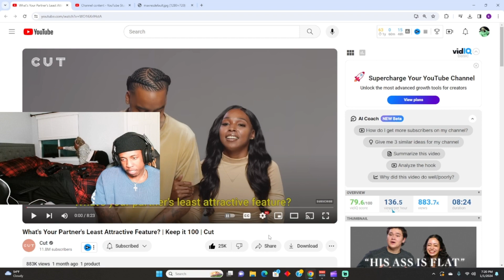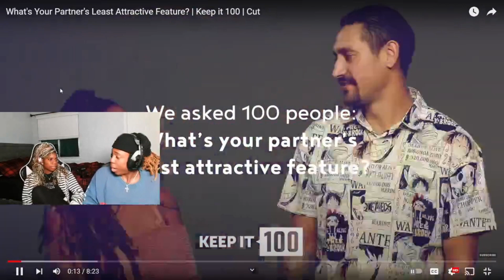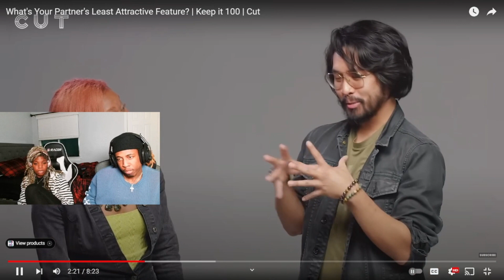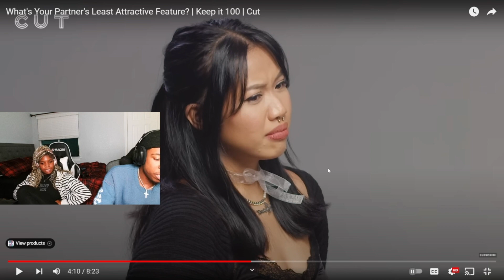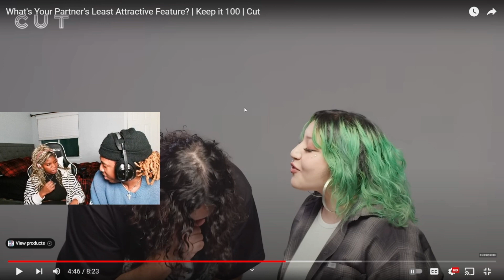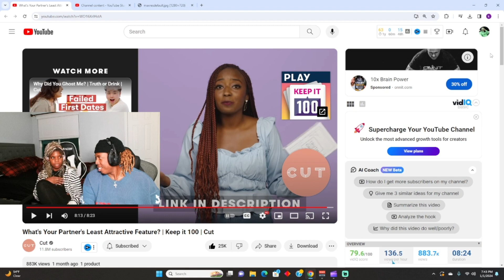WHAT AM I WATCHING? | What's Your Partner's Least Attractive Feature? Cut REACTION